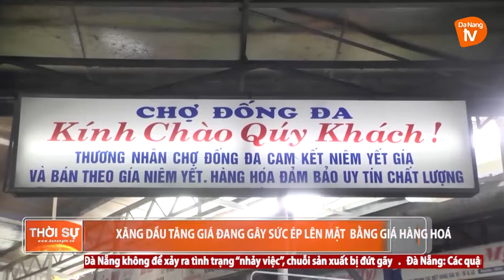XĂNG DẦU TĂNG GIÁ ĐANG GÂY SỨC ÉP LÊN MẶT BẰNG GIÁ HÀNG HOÁ